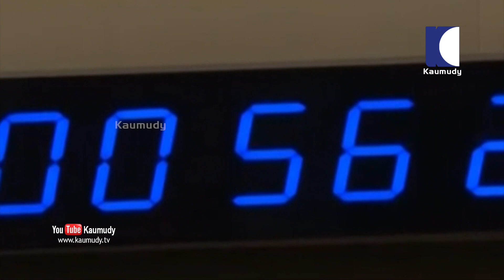NEWS LIVE | യൂണിവേഴ്സിറ്റി കോളേജ് സംഘര്‍ഷം പ്രതികളുടെ ലക്ഷ്യം കൊലപാതകം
1. യൂണിവേഴ്സിറ്റി കോളേജ് സംഘര്‍ഷം പ്രതികളുടെ ലക്ഷ്യം കൊലപാതകം ആയിരുന്നു എന്ന് റിമാന്‍ഡ് റിപ്പോര്‍ട്ട് . പ്രതികള്‍ക്ക് ജാമ്യം നല്‍കരുത്. കൂടുതല്‍ പ്രതികളെ അറസ്റ്റ് ചെയ്യേണ്ടതുണ്ട് എന്ന് പൊലീസ്. പ്രതികള്‍ കൃത്യത്തിന് ഉപയോഗിച്ച ആയുധങ്ങളും കണ്ടെത്തേണ്ടത് ഉണ്ട്. ജാമ്യം ലഭിച്ചാല്‍ സാക്ഷികളെ സ്വാധീനിക്കാനും ഭീഷണിപ്പെടുത്താനും സാധ്യതയുണ്ട്. കോളേജില്‍ എത്തി അക്രമവും കലാപവും ഉണ്ടാക്കുമെന്നും പൊലീസ്. വധശ്രമക്കേസില്‍ കസ്റ്റഡിയില്‍ എടുത്ത മൂന്ന് പേരെ കോടതിയില്‍ ഹാജരാക്കി.
2. അതേസമയം, യൂണിവേഴ്സിറ്റി കോളേജില്‍ വിദ്യാര്‍ത്ഥിയെ കുത്തി പരിക്കേല്‍പ്പിച്ച കേസിലെ മുഖ്യപ്രതി ശിവരഞ്ജിത്തിന്റെ വീട്ടില്‍ നിന്ന്  ഉത്തര കടലാസ് കണ്ടെത്തിയ സംഭവം ഗുരുതരം എന്ന്  വൈസ് ചാന്‍സലര്‍. വിഷയത്തില്‍ കേരള സര്‍വകലാശാല അന്വേഷണം പ്രഖ്യാപിച്ചു. ഉന്നതതല യോഗത്തിന് ശേഷം വൈസ് ചാന്‍സലറാണ് ഇക്കാര്യം അറിയിച്ചത്. വിഷയത്തില്‍ യൂണിവേഴ്സിറ്റി കോളേജിന് വീഴ്ച സംഭവിച്ചു എന്ന് സര്‍വകലാശാലയുടെ വിലയിരുത്തല്‍. കോളേജില്‍ നടന്ന പരീക്ഷകള്‍ പരിശോധിക്കും. സര്‍വകലാശാലയില്‍ നിന്നും സീല്‍ നഷ്ടപ്പെട്ടിട്ടില്ല എന്നും വൈസ് ചാന്‍സലര്‍ വ്യക്തമാക്കി.
3. സര്‍വ്വകലാശാല പ്രോ-വൈസ് ചാന്‍സിലര്‍ക്കും പരീക്ഷാ കണ്‍ട്രോളര്‍ക്കും ആണ് അന്വേഷണ ചുമതല. ഓരോ കോളേജിനും ആവശ്യമായ ഉത്തര കടലാസുകള്‍ നല്‍കുന്നത് സര്‍വ കലാശാലയാണ്. ഇത് സൂക്ഷിക്കേണ്ട ഉത്തരവാദിത്തം അതാത് കോളേജുക്കള്‍ക്ക് ആണെന്നും കേരള സര്‍വ്വ കലാശാല വ്യക്തമാക്കി.
4. ഓരോ സെന്ററുകള്‍ക്കും, മുന്‍കൂട്ടി എത്ര പരീക്ഷ പേപ്പറുകള്‍ നല്‍കി എന്നതിനെ കുറിച്ചും ഓരോ കോളേജിനും നല്‍കിയ ഉത്തര കടലാസുകളെ കുറിച്ചും അന്വേഷണം നടത്തും എന്ന് സര്‍വ്വകലാശാല വൈസ് ചാന്‍സലര്‍ വ്യക്തമാക്കി.  ഇന്നലെ വൈകിട്ട് ശിവരഞ്ജിത്തിന്റെ വീട്ടില്‍ നടത്തിയ പരിശോധനയില്‍ ആണ് സീലുകള്‍ പതിപ്പിക്കാത്ത യൂണിവേഴ്സിറ്റി പരീക്ഷ പേപ്പറുകളുടെ കെട്ടുകളും എഴുതിയതും എഴുതാത്തുമായ 16 ബുക്ക്‌ലെറ്റുകളും ഫിസിക്കല്‍ എഡ്യുക്കേഷന്‍ ഡയറക്ടറുടെ സീലും പൊലീസ് കണ്ടെടുത്തത്.
5. ലൈംഗിക പീഡനക്കേസില്‍ മുന്‍കൂര്‍ ജാമ്യം ലഭിച്ച ബിനോയ് കോടിയേരി ഇന്ന് മുംബയ് ഓഷിവാര പൊലീസ് സ്റ്റേഷനില്‍ ഹാജരായി. ബിഹാര്‍ സ്വദേശിയായ യുവതി ഉന്നയിച്ച ലൈംഗിക പീഡന പരാതിയുമായി ബന്ധപ്പെട്ടുള്ള കേസില്‍ ഡി.എന്‍.എ പരിശോധനയ്ക്കായി ബിനോയിയുടെ രക്ത സാംമ്പിള്‍ ശേഖരിക്കും. വിവാഹ വാഗ്ദാനം നല്‍കി പീഡിപ്പിച്ചു എന്നും ബിനോയിയും ആയുള്ള ബന്ധത്തില്‍ എട്ടു വയസ്സുള്ള കുട്ടി ഉണ്ടെന്നുമാണ് യുവതിയുടെ പരാതി.
6. കഴിഞ്ഞതവണ ഹാജരായപ്പോള്‍ ഡി.എന്‍.എ പരിശോധനയ്ക്ക് ബിനോയ് സമ്മതം അറിയിച്ചെന്ന് പൊലീസ് വ്യക്തമാക്കിയിരുന്നു. മറ്റു തടസ്സങ്ങള്‍ ഇല്ലാത്ത സാഹചര്യത്തില്‍ ഇന്ന് ജുഹുവിലെ കൂപ്പര്‍ ആശുപത്രിയില്‍ എത്തിച്ച് രക്തസാമ്പിള്‍ എടുക്കും. ഒരു മാസത്തേക്ക് എല്ലാ തിങ്കളാഴ്ച്ചയും രാവിലെ പത്തിനും ഉച്ചയ്ക്ക് ഒന്നിനും ഇടയില്‍ അന്വേഷണ ഉദ്യോഗസ്ഥനുമുന്നില്‍ ഹാജരാകണമെന്ന വ്യവസ്ഥയിലാണ് ബിനോയിക്ക് മുംബയ് ദിന്‍ദോഷി സെഷന്‍സ് കോടതി മുന്‍കൂര്‍ജാമ്യം അനുവദിച്ചത്.
7. ഉത്തര്‍പ്രദേശില്‍ ബി.ജെ.പി എം.എല്‍.എയുടെ മകളെയും ഭര്‍ത്താവിനേയും അലഹബാദ് ഹൈക്കോടതി പരിസരത്തു നിന്നും തട്ടിക്കൊണ്ടു പോകാന്‍ ശ്രമം. അക്രമികളില്‍ നിന്ന് ദമ്പതികളെ പൊലീസ് ദമ്പതികളെ രക്ഷപ്പെടുത്തി. ദളിത് സമുദായത്തില്‍ നിന്ന് വിവാഹം ചെയ്തതിന് പിതാവും ബറേലി എം.എല്‍.എയുമായ രാജേഷ് മിശ്ര തന്നേയും ഭര്‍ത്താവിനേയും അപയാപ്പെടുത്താന്‍ ശ്രമിക്കുന്നു എന്ന് സാക്ഷി ആരോപിച്ചിരുന്നു. പൊലീസ് സംരക്ഷണം തേടി കോടതിയില്‍ എത്തിയത് ആയിരുന്നു ദമ്പതികള്‍
8. കര്‍ണാടകയില്‍ രാഷ്ട്രീയ പ്രതിസന്ധി തുടരുന്നു. കോണ്‍ഗ്രസ് നേതാക്കളുടെ ഭീഷണി എന്ന് വിമതര്‍ പ്രഖ്യാപിച്ചതോടെ സഖ്യസര്‍ക്കാ വീഴും എന്ന് ഉറപ്പായി. മുംബയിലെ ഹോട്ടലില്‍ കഴിയുന്ന 15 വിമത എം.എല്‍.എമാരാണ് തങ്ങള്‍ക്ക് സുരക്ഷ നല്‍കണം എന്ന് ആവശ്യപ്പെട്ട് വീണ്ടും മുംബയ് പൊലീസിനെ സമീപിച്ചത്. നിര്‍ണായക നീക്കം, കോണ്‍ഗ്രസ് ജനറല്‍ സെക്രട്ടറി മല്ലികാര്‍ജുന്‍ ഖാര്‍ഗെ, മുതിര്‍ന്ന നേതാവ് ഗുലാംനബി ആസാദ്, കര്‍ണാടക ഉപമുഖ്യമന്ത്രി ജി പരമേശ്വര എന്നിവര്‍ ഹോട്ടലില്‍ എത്തി ഇന്ന് വിമതരുമായി ചര്‍ച്ച നടത്താനിരിക്കെ
9. രാജി പിന്‍വലിച്ച് തിരിച്ചെത്തും എന്ന് അറിയിച്ചിരുന്ന എം.ടി.ബി നാഗരാജ് ഇന്നലെ മുംബയ്ക്ക് പോയതോടെ കോണ്‍ഗ്രസിന്റെ നില കൂടുതല്‍ പരിങ്ങലിലായി. നിയമസഭയില്‍ വിശ്വാസ വോട്ട് ജയിക്കാം എന്ന കുമാരസ്വാമി സര്‍ക്കാരിന്റെ പ്രതീക്ഷ ഇതോടെ വീണ്ടും ത്രിശങ്കുവിലാക്കി. വിമത കോണ്‍ഗ്രസ്- ജെ.ഡി.എസ് എം.എല്‍.എമാരുടെ രാജി സ്വീകരിക്കുന്ന കാര്യത്തില്‍ തീരുമാനം എടുക്കാന്‍ സ്പീക്കര്‍ക്ക് സുപ്രീംകോടതി അനുവദിച്ച സമയം നാളെ അവസാനിക്കാന്‍ ഇരിക്കെ ആണ് വിമതരുടെ നീക്കം
10. വിക്ഷേപണത്തിന് 56 മിനുട്ടും 24 സെക്കന്‍ഡും ബാക്കിനില്‍ക്കെ ചന്ദ്രയാന്‍  2 വിക്ഷേപണം മാറ്റിവച്ചു. അവസാനഘട്ട പരിശോധനയില്‍ സാങ്കേതിക തകരാര്‍ കണ്ടെത്തിയതിനെ തുടര്‍ന്നാണ് തീരുമാനം. പുതുക്കിയ തീയതി പിന്നീട് അറിയിക്കുമെന്ന് ഐ.എസ്.ആര്‍.ഒ അറിയിച്ചു. പേടകം വിക്ഷേപിക്കാന്‍ ഉപയോഗിക്കുന്ന ലോഞ്ച് വെഹിക്കിളായ ജി.എസ്.എല്‍.വി മാര്‍ക്ക് 3 എം1 റോക്കറ്റില്‍ സാങ്കേതിക തകരാര്‍ കണ്ടെത്തിയെന്നും അതീവ മുന്‍കരുതലിന്റെ ഭാഗമായി വിക്ഷേപണം മാറ്റിവയ്ക്കുക ആണെന്നും പുലര്‍ച്ചെയാണ് ഐ.എസ്.ആര്‍.ഒ അറിയിച്ചത്
11.  പുതുക്കിയ തീയതി പിന്നീട് അറിയിക്കും. അതേസമയം എന്താണു കണ്ടെത്തിയ സാങ്കേതിക തകരാറെന്നു ഐ.എസ്.ആര്‍.ഒ വ്യക്തമാക്കിയിട്ടില്ല. ശ്രീഹരിക്കോട്ടയിലെ സതീഷ് ധവാന്‍ ബഹിരാകാശ കേന്ദ്രത്തില്‍ പുലര്‍ച്ചെ 2.51 നായിരുന്നു വിക്ഷേപണം നിശ്ചയിച്ചിരുന്നത്. 2.51 ന് 56 മിനിറ്റും 24 സെക്കന്‍ഡും ബാക്കി നില്‍ക്കെ കൗണ്ട് ഡൗണ്‍ നിറുത്തി വയ്ക്കാന്‍ മിഷന്‍ ഡയറക്ടര്‍ വെഹിക്കിള്‍ ഡയറക്ടറോട് നിര്‍ദേശിക്കുക ആയിരുന്നു. രാഷ്ട്രപതി രാംനാഥ് കോവിന്ദ് ഉള്‍പ്പെടെയുളള പ്രമുഖര്‍ ചന്ദ്രയാന്‍ 2 വിക്ഷേപണം കാണാന്‍ എത്തിയിരുന്നു